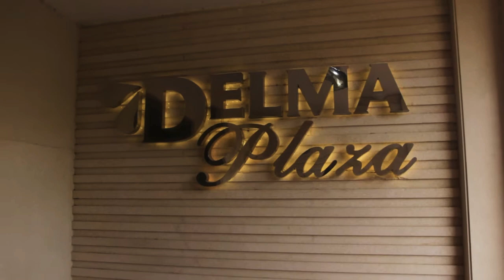Videography Ads for Delma egypt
Summary for flat